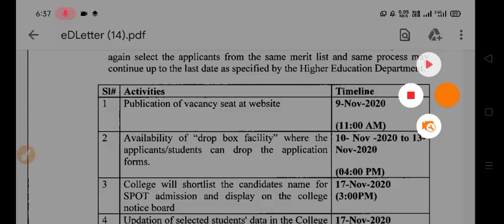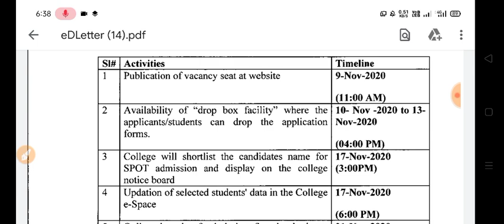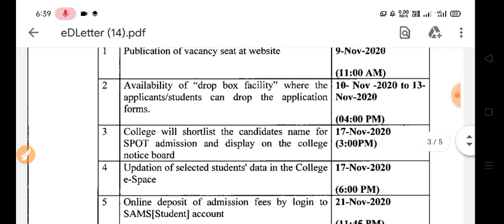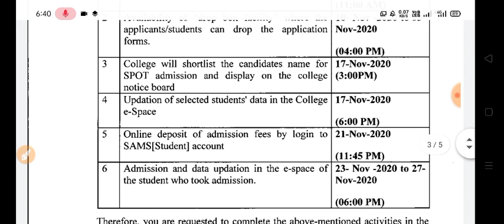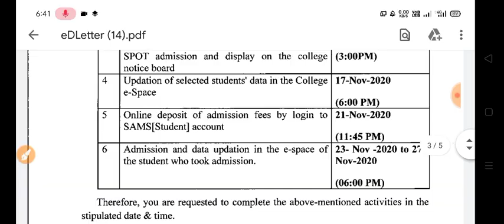How to Check +3 SPOT Merit List Online or Offline for +3 SPOT ADMISSION , +3 e-Admission Odisha 2020